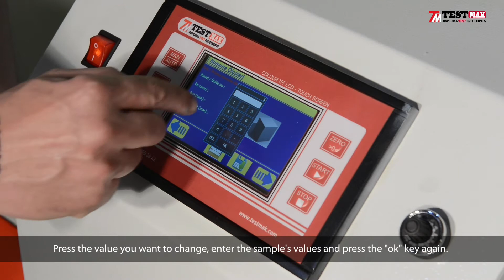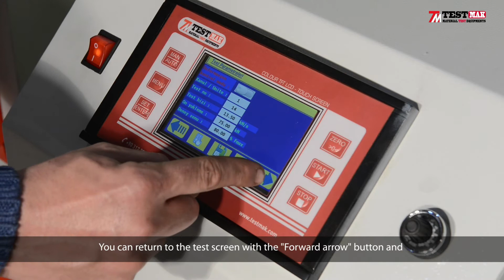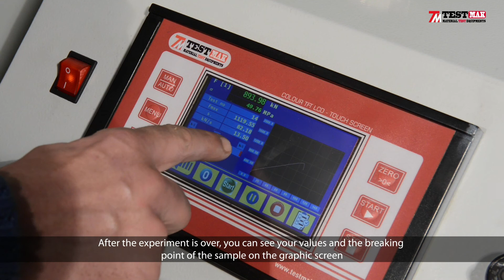HS Four Column Automatic Compression Testing Machine 3000kN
HS Four Column Automatic Compression Testing Machines are classification of concrete samples, performed according to characteristic and compressive strength specifications of concrete samples. These characteristic and compressive strength specifications are determined with to the done tests results with concrete compression machine.